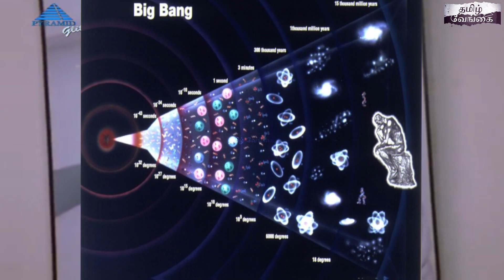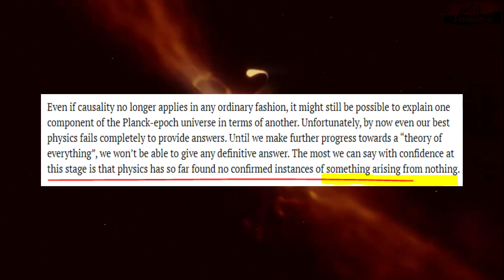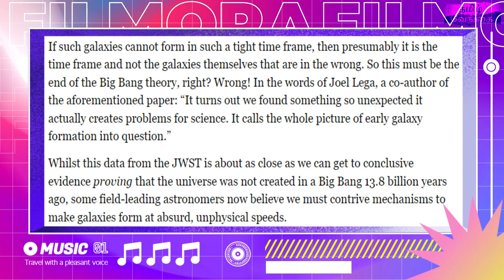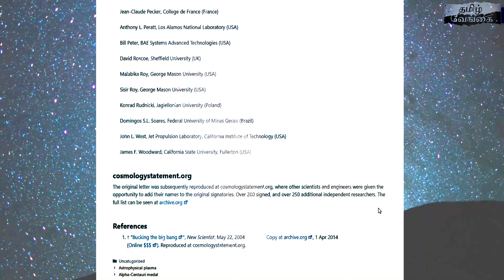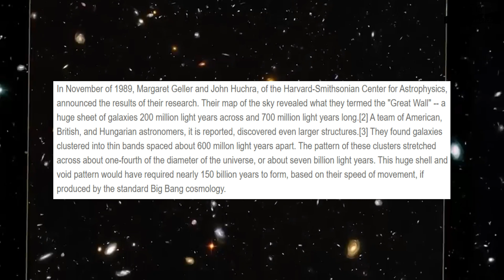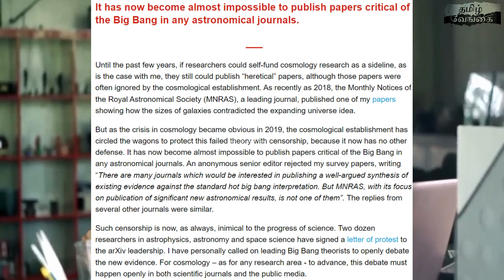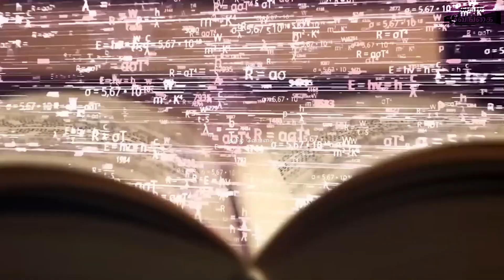Big Bang is Crushed by James Webb Telescope | Mr Gk இரசிகக்குஞ்சுகளின் கதறல்களுக்கான காணொலி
Contents Of This Video:
0:00 - Intro For Mr Gk இரசிகக்குஞ்சுகள்
2:42 - Michio Kaku Msg
3:03 - Big Bang உருட்டு Theroy
3:24 - JWST sweeped Big Bang theory
4:20 - Scientists Opposing Big Bang Theory published on a magazine
5:05 - Kansas Universitie's Allison Kirkpatrick's sleepless night
5:29 - Big Bang Opposoing Scientist *1
6:17 - Big Bang Opposoing Scientist *2
7:04 - Ban Against scientists who are opposing big bang
7:22 - தடையைப் பற்றி தெரியாத தற்குறிகள்( Zero Knowledge in World Politics & History)

HUGE Blow To Big Bang! Webb Telescope Recorded Structures That Should NOT Exist!
Scientists were quite surprised to discover such a large number of youthful, big, and evolved-looking galaxies when the James Webb Telescope first opened its eyes and stared into the deepest parts of the Universe. According to our current understanding of the cosmos, these kinds of galaxies would take a very long time to originate. So finding them in this state defies one of the most popular theories known to astronomy: The Big Bang Theory.

👁👁 References 👁👁
1) R. B. Tully, Astrophysics Journal 303:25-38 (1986).
2) M. J. Geller and J. P. Huchra, Science 246:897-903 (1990).